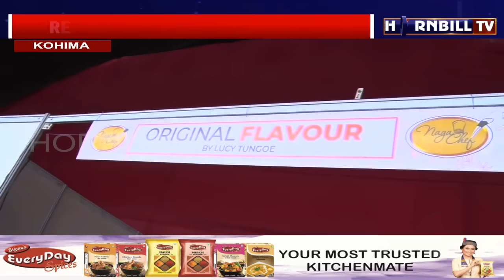NAGA CHEF SEASON 10: TOP 4 FINALIST VIE FOR SEASON 10 NAGA CHEF TITLE